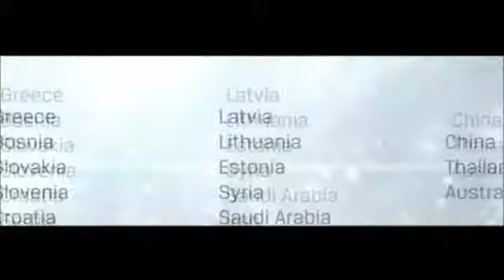Sonda Cobra - Przejezdna multizadaniowa sonda - Jak to działa?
Wielozadaniowa sonda od wiodącego francuskiego producenta sond próbobiorczych TPLG.